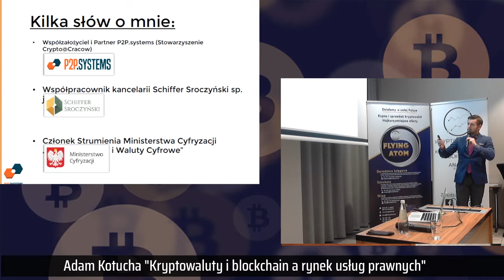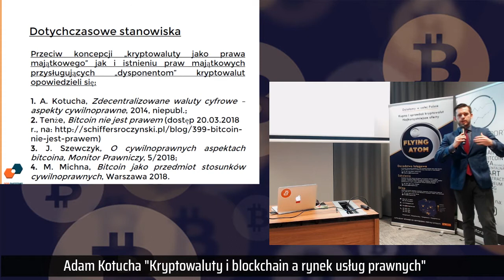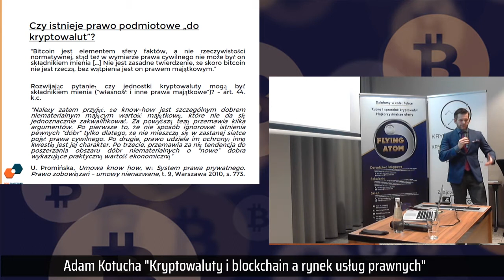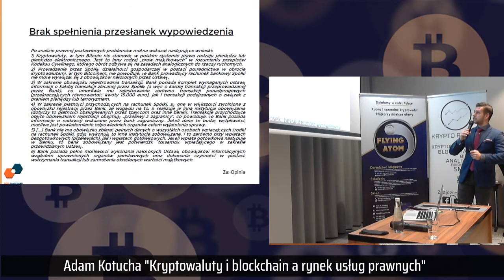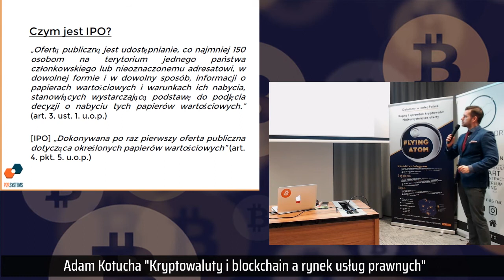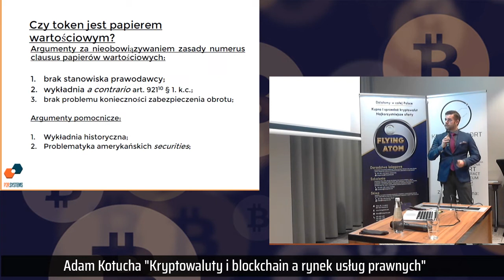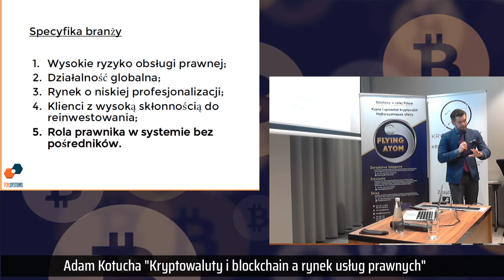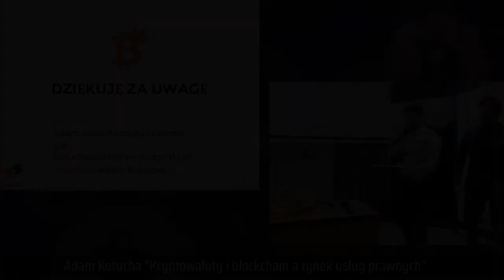Adam Kotucha - Kryptowaluty i blockchain a rynek usług prawnych - Konferencja FlyingAtom Kraków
BitHub.pl - informacje, kryptowaluty, bitcoin, blockchain, giełdy, artykuły, wywiady, poradniki, ranking kryptowalut, analizy, kantory.

Wystąpienie Adam Kotucha - P2P.systems - Kryptowaluty i blockchain a rynek usług prawnych

Informacje ze świata kryptowalut, artykuły, opinie, felietony oraz analizy techniczne na